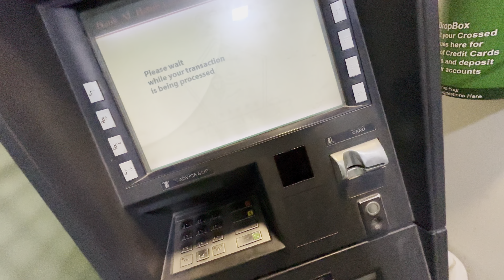Aaj Sab Dost Darya Mein Nahae 😱